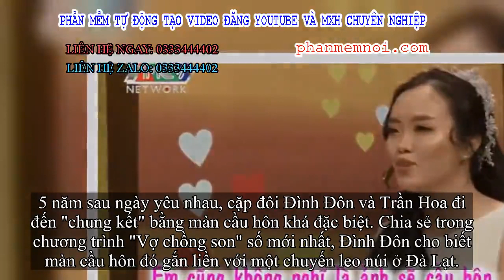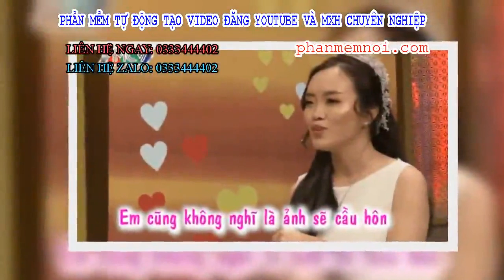✅ Chàng trai đi mượn nhẫn để cầu hôn và diễn biến bất ngờ khi quỳ trước mặt bạn gái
Đặt Mua  Qua ZALO 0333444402

✅5 năm sau ngày yêu nhau, cặp đôi Đình Đôn và Trần Hoa đi đến "chung kết" bằng màn cầu hôn khá đặc biệt. Chia sẻ trong chương trình "Vợ chồng son" số mới nhất, Đình Đôn cho biết màn cầu hôn đó gắn liền với một chuyến leo núi ở Đà Lạt.

Trước khi đi, người đàn ông không có dự định sẽ cầu hôn nhưng bắt đầu leo núi, anh lại "tức cảnh sinh tình".
"Em định cầu hôn Hoa trên núi cho lãng mạn. Khi cả đoàn đi ngang qua gốc cây cổ thụ 1.300 năm tuổi, em nghĩ đây là điểm quá thích hợp để cầu hôn Hoa. Nhưng trước đó em không chuẩn bị, đến nhẫn cỏ còn không có. Em tìm cách mượn nhẫn của chị trong đoàn và quỳ xuống cầu hôn Hoa", Đôn kể.
Lúc đó, cô người yêu cũng không ngờ được bạn trai sẽ cầu hôn vì hai bên gia đình vốn đã sắp xếp chuyện cưới xin trước đó.
Những tưởng nữ chính sẽ thốt lên đầy bất ngờ hoặc nam chính sẽ nói vài lời ngôn tình "sến súa" nhưng không. Màn cầu hôn diễn ra trong im lặng, Đôn xỏ nhẫn vào tay Hoa, rồi cô gái gật đầu đồng ý. Cả hai không nói một lời.
Dẫu sao, đây cũng là cái kết quá đỗi ngọt ngào cho tình yêu 6 năm 4 tháng của cặp đôi Bình Dương. Hiện tại, dù đã thành vợ chồng nhưng cả hai thường xuyên phải sống xa nhau. Đôn sinh sống và làm việc bên Mỹ còn vợ vẫn ở Việt Nam.
Cung trong chương trình, Hoa xúc động khi nhắc lại khoảng thời gian mang bầu nhưng không có chồng bên cạnh.
Màn cầu hôn trong im lặng và cái kết bất ngờ